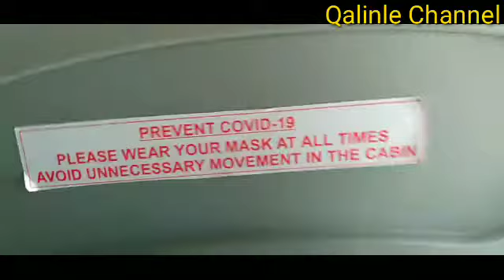Welcome to my funns Anigo Hawada Ku Jira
And Comments 😎😎😎